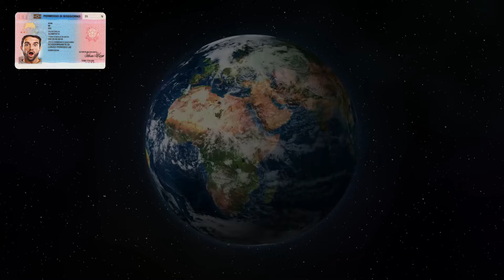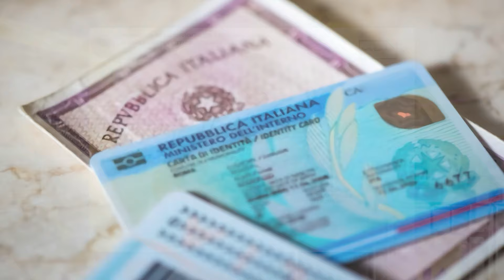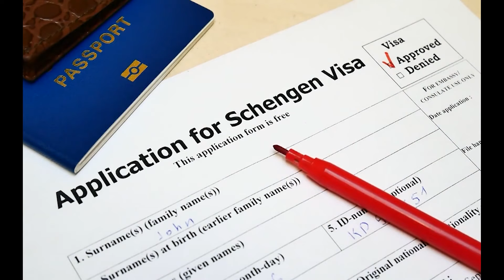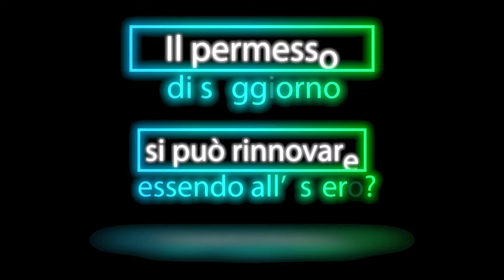Permesso di soggiorno scaduto all’estero ecco cosa fare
Permesso di soggiorno scaduto all’estero: scopri cosa fare
✅ Permesso di soggiorno scaduto all’estero: limiti di tempo
✅ Permesso di soggiorno scaduto da più di 2 mesi
✅ Permesso di soggiorno scaduto da 6 mesi: cosa fare?
✅ Permesso di soggiorno scaduto da anni
✅ Il permesso di soggiorno si può rinnovare essendo all’estero?

Link dell'articolo: (Permesso di soggiorno scaduto all’estero: ecco cosa devi fare)

Link dell'articolo: (Come scaricare i certificati e le autocertificazioni online gratuito)

Link dell'articolo: (Richiesta per cambiare residenza in 72 ore a Roma)

Link dell'articolo: (Recuperare SPID se hai cambiato numero-Guida completa

Link dell'articolo: (Cos’è la PEC e come ottenerla gratis)

Link dell'articolo: (Nuova legge sul Permesso di soggiorno illimitato ora dura 10 anni)

Continuate a seguire il canale NOISTRANIERI per rimanere sempre informati! Se avete ulteriori dubbi o difficoltà potete contattarci. I nostri contatti li trovate qui: